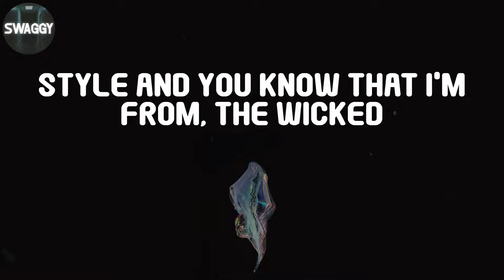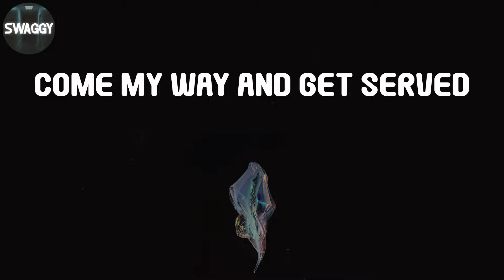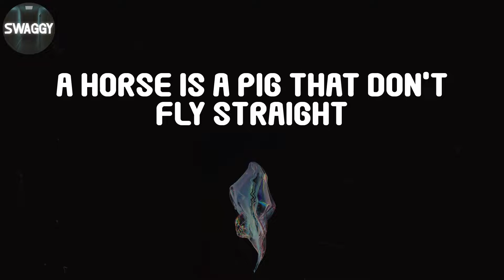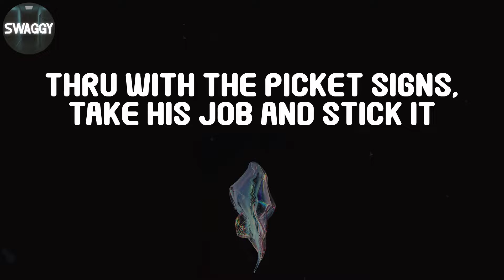Ice Cube, "Wicked" (Lyric Video)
Ice Cube - Wicked (Lyrics)

Now dis one dedicated to de man dem call MacGyver (bo!)
And all double-oh-seven James Bond man 'e from de area (gunshot, gunshot)
Maximum respect to de man dem call Ice Cube (bo! bo!)
And a bust a deuce-deuce or trey-eight bout to get wicked!
One, two, three and I come with the wicked
Style and you know that I'm from, the wicked
Crew, act like you knew
Cause I got everybody jumpin' to the voodoo, kick it
Wicked, rhymes, picket, signs
While me and the Mob gotta trunk fulla 9's
Play ya and I'll slay ya
I got thug-made dough by the ha-ir
Ready to buck buck buck and it's a must
To duck duck duck before I bust
Lookin for the one that did it
But like En Vogue, no you're never gonna get it
Cos I'm the one with the fat mad skills
And I won't choke like the Buffalo Bills
Sittin' at the pad just chillin'
Cause Larry Wilkins just got two million, oh what a feelin
So shake that nigga and pass me the pill
And I'll slam dunk ya like Shaquille O'Neal
Like it, dig it, maybe and watch that ass get ???
Kick it cause I get wicked
Won't say nuttin', just listen
Got me a plan to break Tyson outta prison
Come my way and get served
Still got a duece that'll bunny hop the curb
Nappy head, nappy chest, nappy chin
Never seen with a happy grin
Show the fat foul cause I'm down
And all you see is big black boots steppin'
Use my steel toe as a weapon
Kick ya and flip ya, now they want to
Label this nigga, tape with the sticker
Kicki'n out girls that's nicety
Yo, I gotta body count like Ice-T
From here to New York
I get skins and ain't talkin bout pork
Swine, pig, dick
Listen to the flow of a so-called negro
Who didn't know I was funky as Wilson Pickett
Dig it cause I get wicked
People wanna know how come
I gotta gat and I'm lookin out the window like Malcolm
Ready to bring that noise
Kinda trigger happy like the Geto Boys
April 29th was power to the people
And we might just see a sequel
Cos police got equal pay
A horse is a pig that don't fly straight
Doin Darryl Gates but is Willie Williams
Down with the pilgrims
Just a super slave
We'll have to break his ass up like Super Dave
I'm wicked enough to board this
Cos now it's on to the fullest
Gorilla straight from the mist
But I don't miss when it comes to this
Bring the yellow tape
The white cape, cause I'm so straight
Thru with the picket signs, take his job and stick it
Bigot, 'cause I get wicked